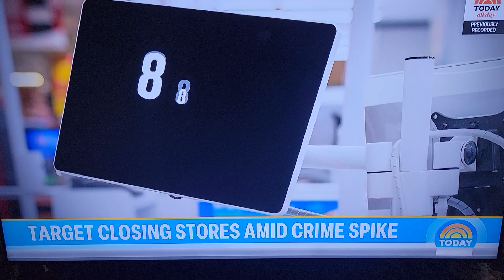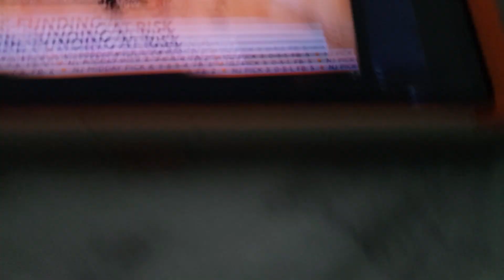💥NEWS TOPICS ARE GETTING MORE INTERESTING 💥BE SAFE💥